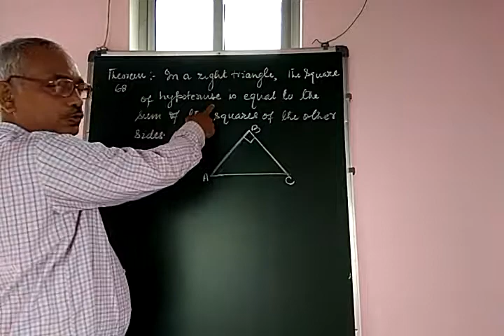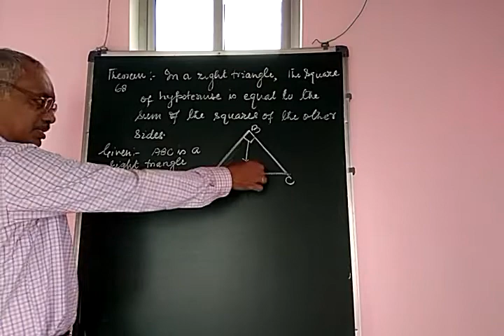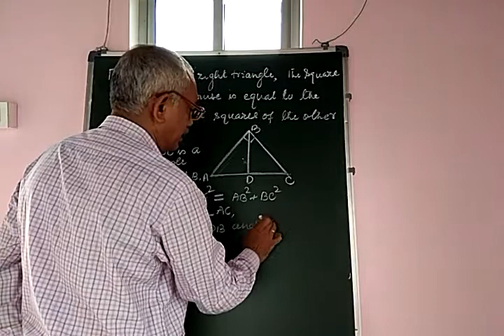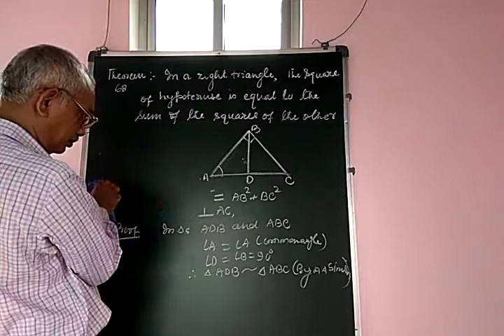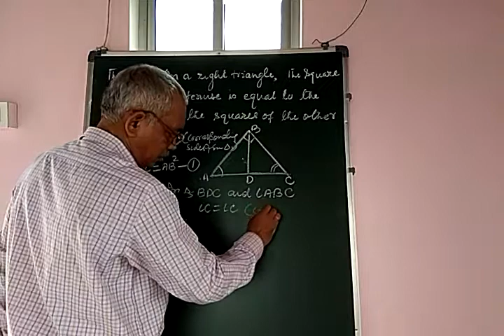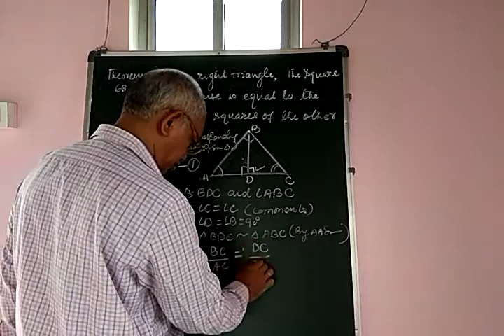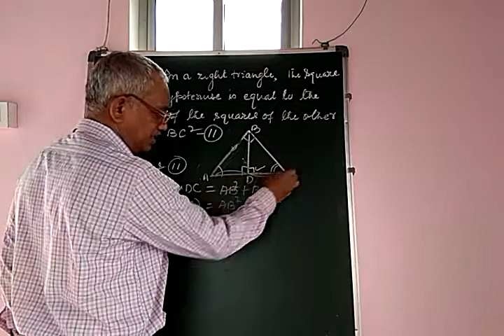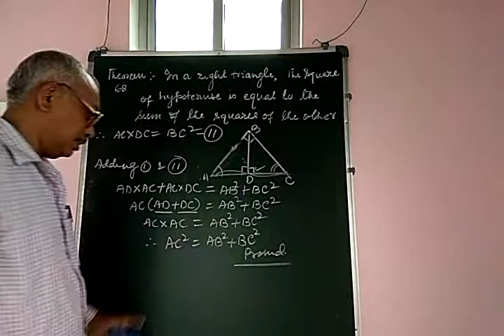Class x. Maths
Triangles. Part _16 (by. R. P.Pd.)